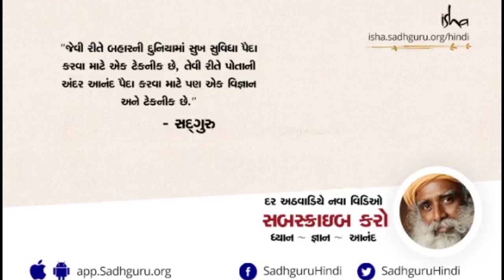જીવનને બનાવો અચલ અને સ્થિર | How to Be More Stable? | Sadhguru Gujarati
જીવનમાં ઉલ્લાસ અને આનંદ ત્યારે જ સંભવ છે જયારે જીવનમાં પૂર્ણ સ્થિરતા હોય છે.
અને પૂર્ણ સ્થિરતા ત્યારે જ આવે છે જયારે પૂર્ણ સ્પષ્ટતા હોય છે.
અને જીવનમાં સ્પષ્ટતા કઈ રીતે લવાય એ સદગુરૂએ આ વીડિયોમાં ખુબ જ સુંદરતાથી જણાવ્યું છે.